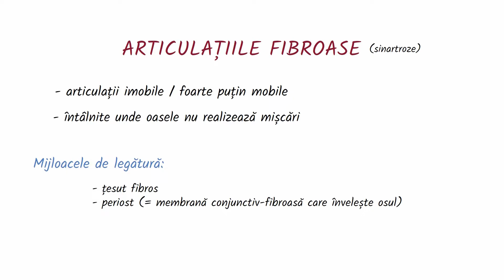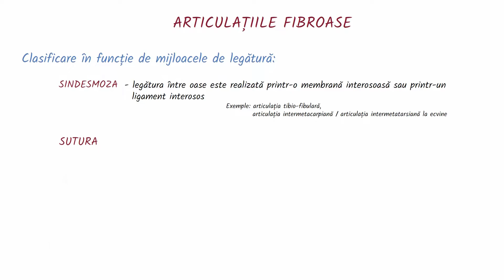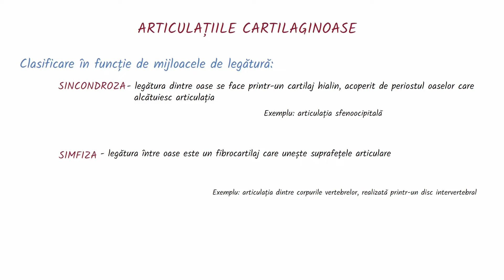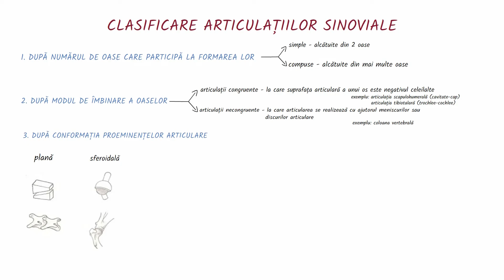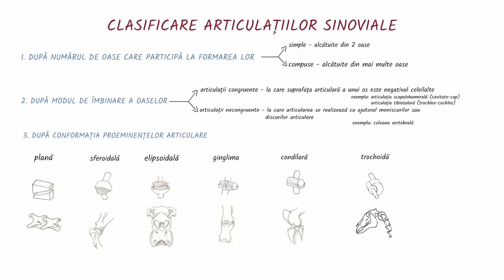Articulatiile - Generalitati [Artrologie Veterinara]